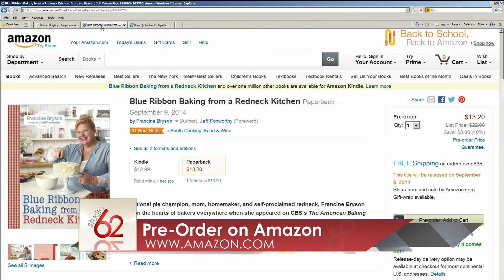Francine’s Cookbook Success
She sold 13 thousand books in 8 minutes on national television.  We all watched on Sunday as champion baker and friend of Studio 62, our own Francine Bryson sold out on QVC!  Check it out!